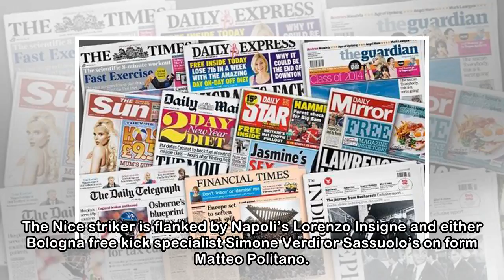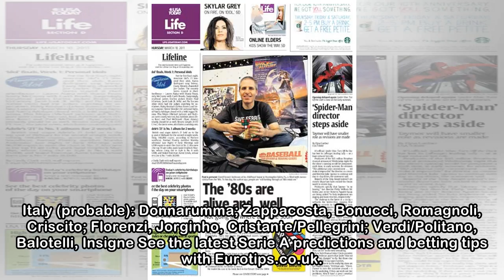TODAY'S FRONT PAGES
Italy prepare for Saudi ArabiaBy Football Italia staff Roberto Mancini continued testing a 4-3-3 formation ahead of his Italy debut against Saudi Arabia, with Mario Balotelli leading the way. The Coac...